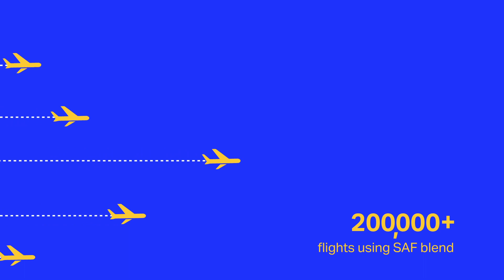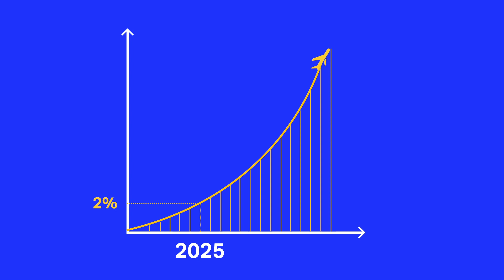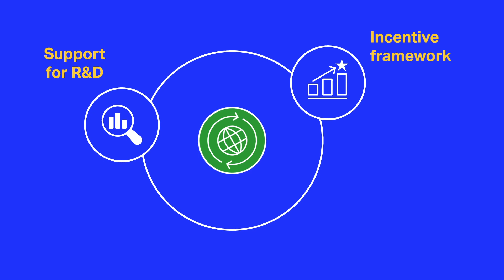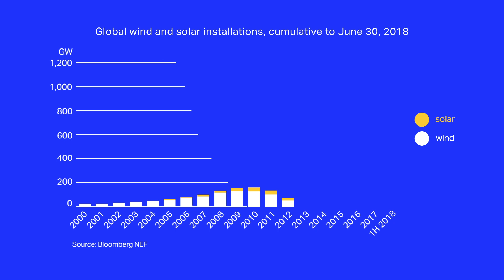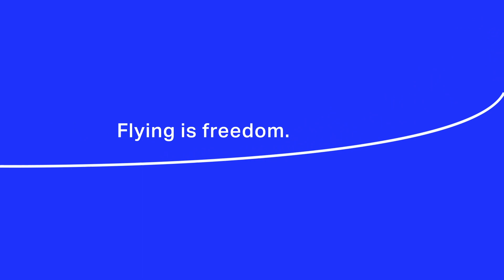Sustainable Aviation Fuel - Fueling the Future of Flying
Airlines and the wider aviation industry are committed to ambitious emissions reduction goals including carbon-neutral growth from 2020 onwards and the long-term goal of cutting CO2 emissions in half by 2050. SAF has been identified as one of the key elements in helping achieve these goals.